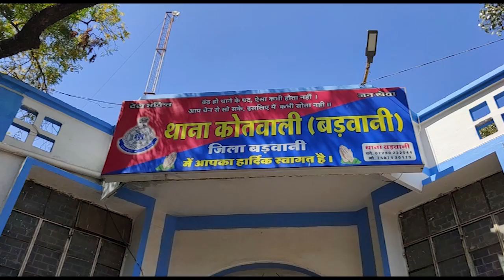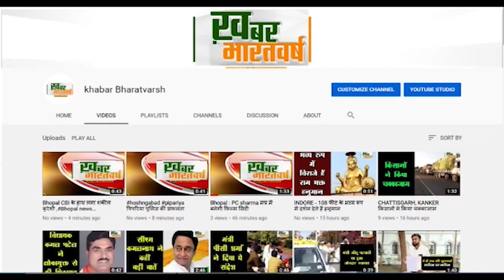बड़वानी : बड़वानी जिले में फिर एक युवती के अपहरण का मामला आया सामने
वर्ग विशेष की युवती का एक युवक के द्वारा अपरहण कर ले जाने का मामला
 प्रशासन से लगाई गुहार 24 घंटे में युवती नहीं मिलने पर उग्र आंदोलन की दी चेतावनी
           सीएम शिवराज सिंह चौहान को भी ट्वीट कर बच्ची के वापस लौटाने की मांग की